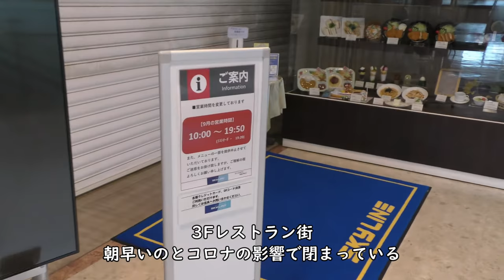大分空港国内線ターミナル／2021年9月4日撮影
2021年9月4日撮影の大分空港国内線ターミナルです。

【撮影機材】
Panasonic 4K VZX990M 64GB HC-VZX990M-W
4K ビデオカメラ VZX992M

Everyday Update!